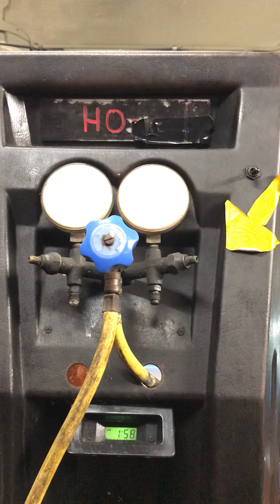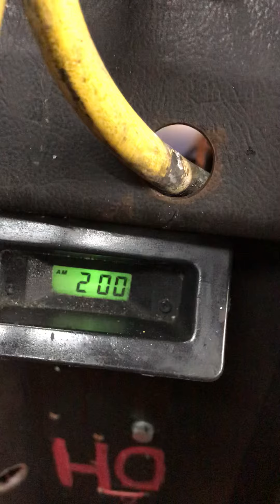26 novembre 2020- Trattamento del motore con Hidrogeno C3 1400 ie